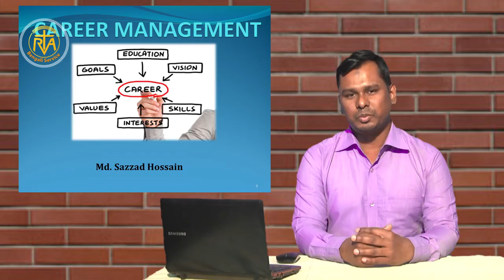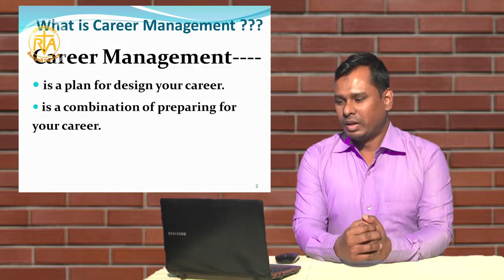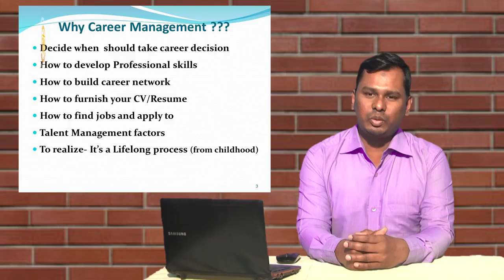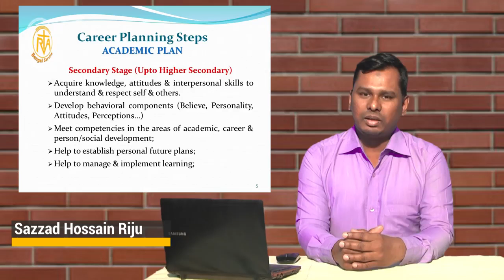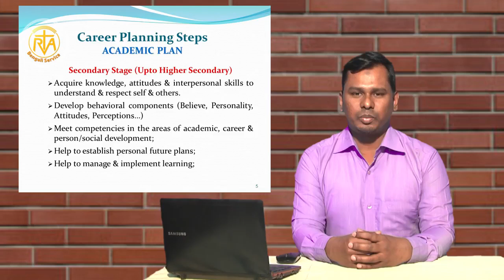যুব তরঙ্গ, বিষয়: ক্যারিয়ার ম্যানেজমেন্ট, পর্ব: ০১ প্রচার: ১৭ মার্চ, ২০২০